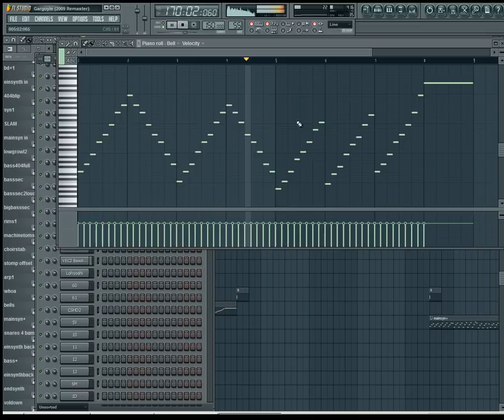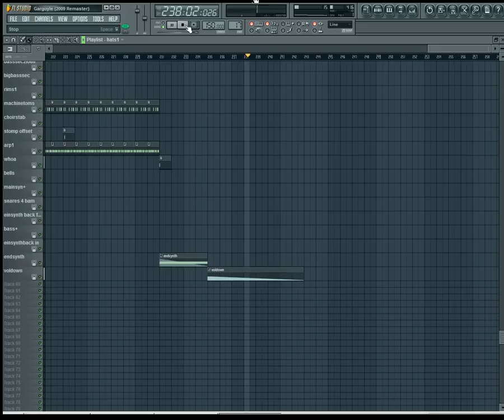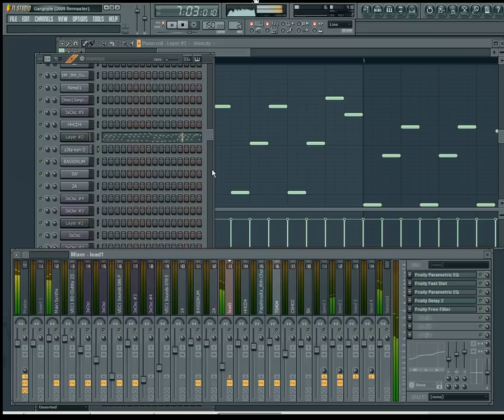[FL Studio] Sanxion7 - Gargoyle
Sanxion7 - Gargoyle (2009 Remaster) as viewed in FL Studio. The track was actually finished in 2010; I held on to it and refined it a bit for use in Pump It Up Pro 2. The main synth is the same pre-rendered z3ta+ patch I used in EternuS, coupled with one of my favorite 3xOsc trance synth presets. Lots of drum programming by hand. Since the original project file was lost forever, I actually used a program I wrote to get some of the characteristic sounds out of O2Jam's Gargoyle file. A lot of patches had to be recreated by hand- this was no easy task, as it's hard to create a 1:1 patch. I didn't want it to sound exactly the same though, so while the arrangement is pretty much the same, the background elements are not. Choir sample provided by Papelmedia. No VST synths were used in this project- it's purely 3xOsc, Wasp and TS404. BuzRoom plugins were used on the master track.

At the end of the song, I play with the main synth a little. The song itself really means a lot to me, and even almost 10 years after first writing it in 2004, I feel so intimate with the melodies. In my opinion, this is still probably the best of simple yet powerful melodies of my music career.